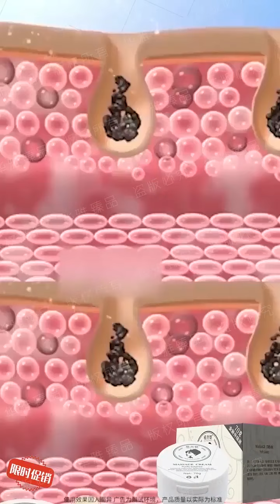วาสลีนคลีนซิ่งครีมคลีนเซอร์